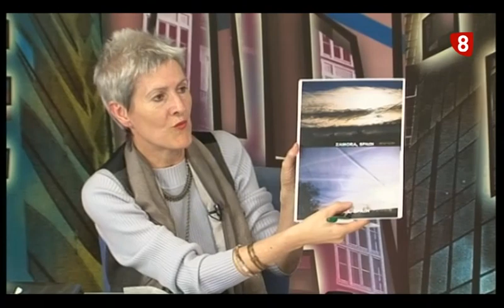ENTREVISTA JOSEFINA FRAILE TERRA SOSTENIBLE